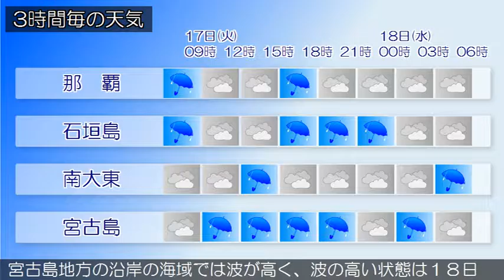2016/05/17 沖縄地方の天気予報 朝